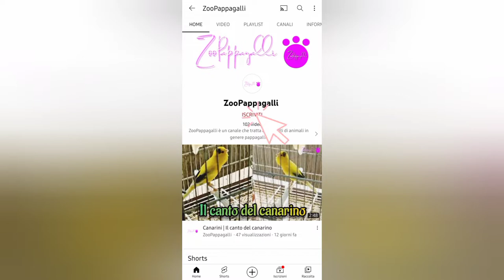Cocorite | Guardate come becca i semi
Salve a tutti. Questa femmina di cocorita che vedete qui è quello che ha ucciso il suo compagno, ha continuato a beccarlo nel collo fino fino ad ucciderlo, ecco il link del video
E adesso guardatela qua mentre mangia.